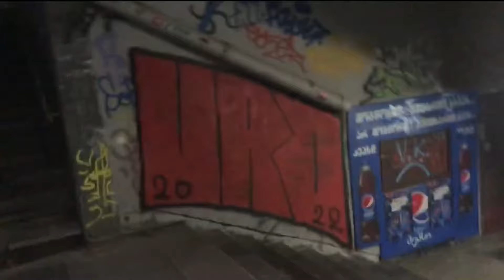The husband thought he had a faithful wife. Stories of cheating.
1# My wife pretended to be MODEST, but I caught her cheating. Then this happened - FULL STORY - FULL STORY
4# My wife cheated after 5 years of marriage. How I found out. The story of infidelity. FULL STORY.
#7 I'm glad my wife cheated on me. I'm happy now.  The wife cheated on her husband Stories of cheating
#8 My husband cheated on me and was punished. It was a lesson for him for life.  Stories of cheating
#9 I saw a video of my wife cheating on me. Revealed his wife's infidelity.  Stories of cheating
#27 My wife couldn't refuse my best friend.  I had a good time. We took pictures.  Stories of cheating.
#28 My wife didn't know what kind of relationship we had with my mother-in-law.  Stories of cheating.
#30 Cheated on her husband and her lover. Karma befell her.  Stories of cheating.
#31 I cheated on my husband at a meeting with classmates. A dream came true.   Stories of cheating.
#40 She was not faithful to her husband or her lovers.
#41 I was shocked by my mother-in-law. It's hard to believe.  Stories of cheating.
#42 I was well aware that she was my mother-in-law.  Stories of cheating.